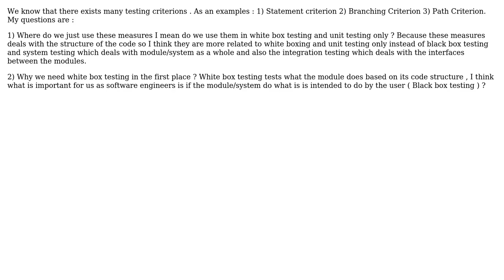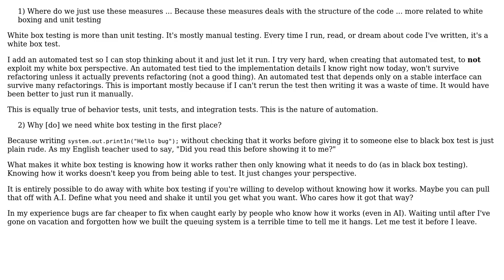Software Engineering: A Question regarding many testing criteria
With thanks & praise to God, and with thanks to the many people who have made this project possible! You are responsible for your own actions.